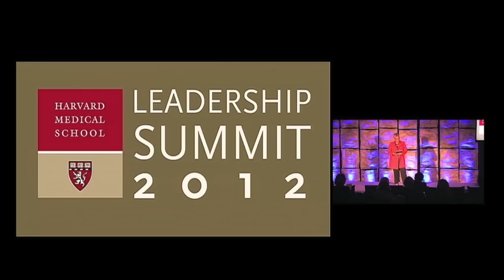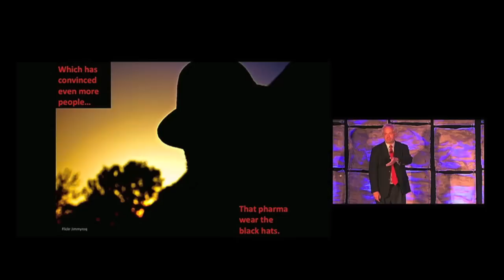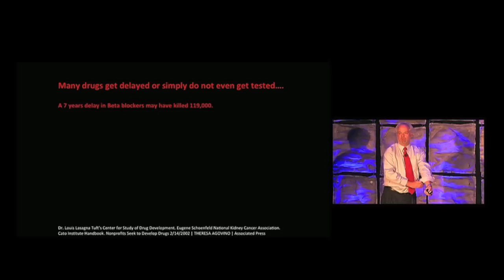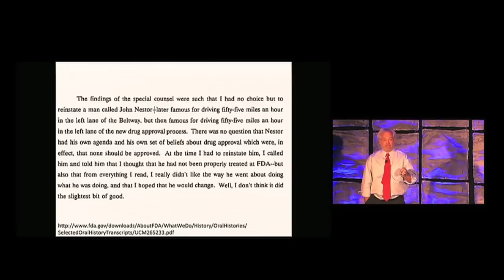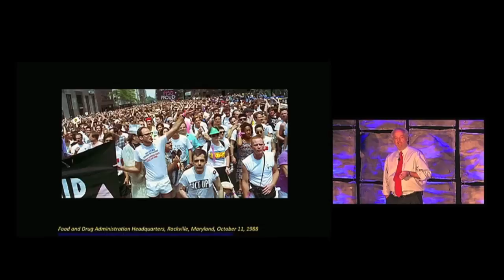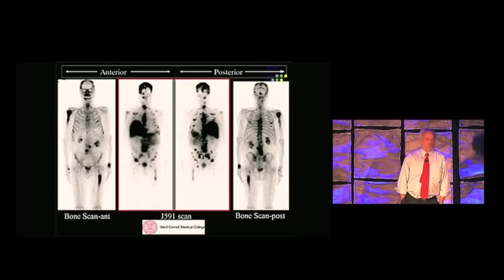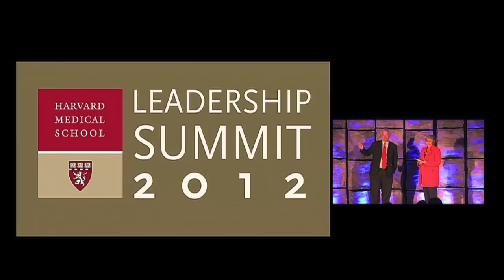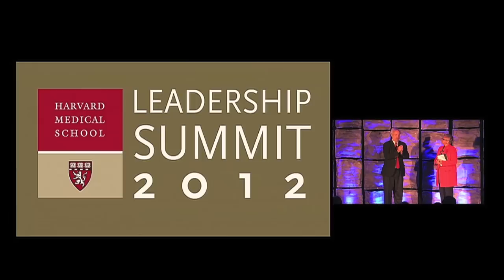Medicine's Missing Measure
A talk by Juan Enriquez, managing director, Excel Venture Management; chair, HMS Genetics Advisory Council. Moderated by Freda C. Lewis-Hall, MD, DFAPA, executive vice president and chief medical officer, Pfizer, and member of the HMS Board of Fellows. Harvard Medical School MED-EDs are a series of short, thought-provoking presentations by renowned HMS faculty, alumni, and leadership volunteers built to share and inspire new ideas.